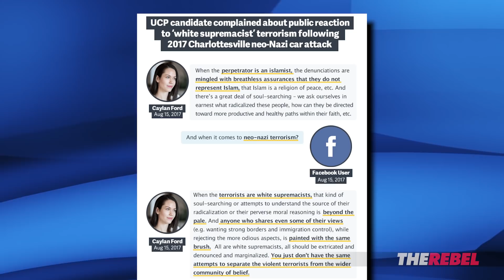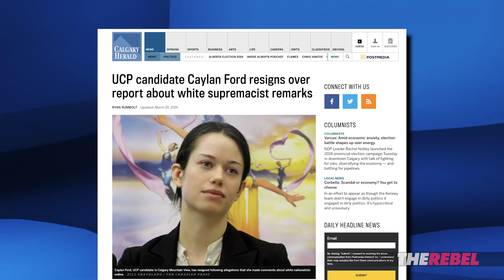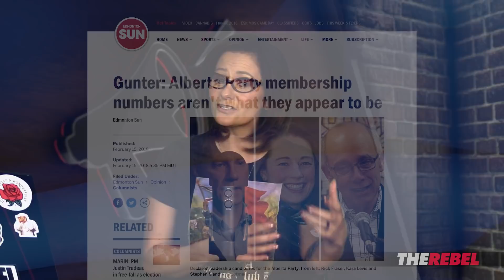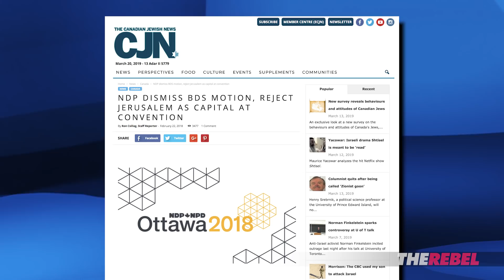Notley goes full Hillary "basket of deplorables" on day one of Alberta election | Sheila Gunn Reid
Sheila Gunn Reid of The Rebel.Media reports: On Sunday night news broke on the far left-wing NDP affiliated Press Progress website that UCP star candidate Caylan Ford was a white supremacist. Ford immediately resigned saying she didn't want to become a distraction in the campaign. And the NDP claimed their first head. But when Rachel Notley was asked about Ford at her campaign kick-off, she went full Hillary Clinton with her own “basket of deplorables” moment.